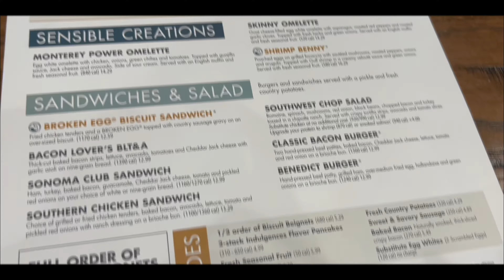weekly vlog || a few days in my life (apartment hunting ,mindset shift ,gym ,working,dinner & more)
Hey Guysss,

Javy Coffee

Digital Designer (Thumbnails) : @ezorgins insta and tiktok

Muah 💋